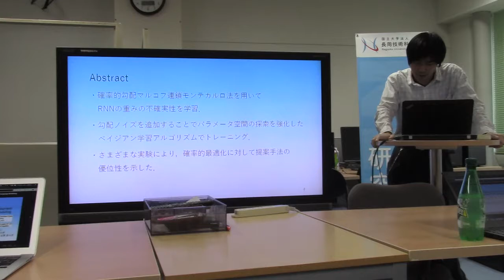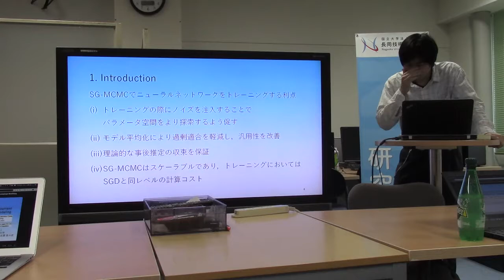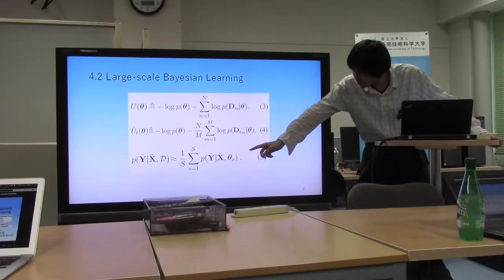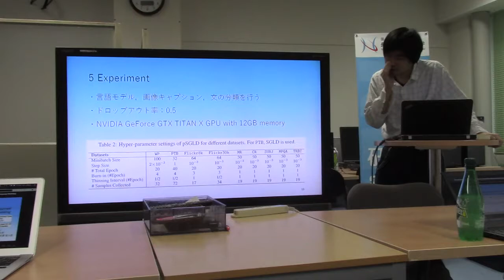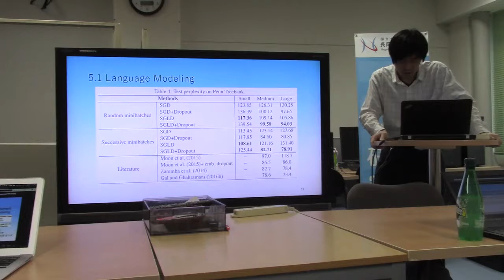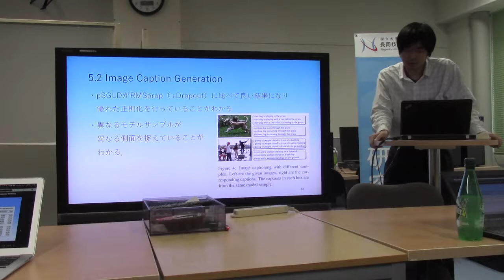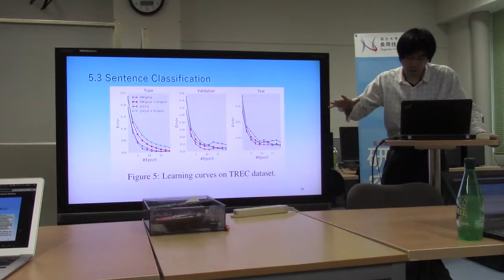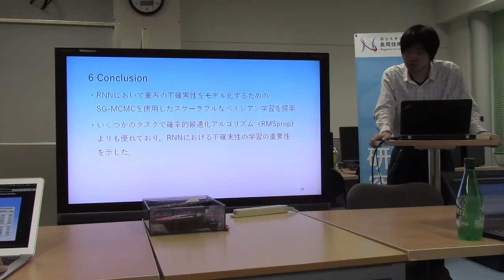文献紹介／Scalable Bayesian Learning of Recurrent Neural Networks for Language Modeling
Scalable Bayesian Learning of Recurrent Neural Networks for Language Modeling
Zhe Gan, Chunyuan Li, Changyou Chen, Yunchen Pu, Qinliang Su, Lawrence Carin
Vancouver, Canada, July 30 - August 4, 2017.
c 2017 Association for Computational Linguistics